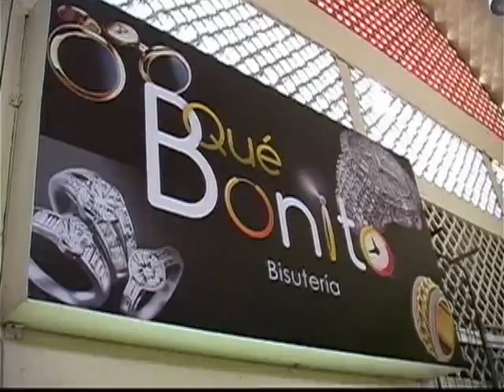Que Bonito Bisutería fina del valle de las Garazas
Que Bonito... Bisutería fina, los mejores accesorios de Fantasía o chapa de oro, relojes y accesorios para dama.
Ahora en nuestra nueva sucursal del Valle de las Garzas.